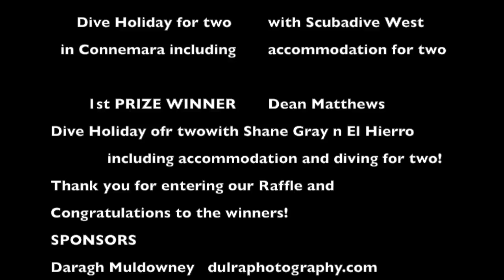Raffle Winners!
The lucky winning numbers